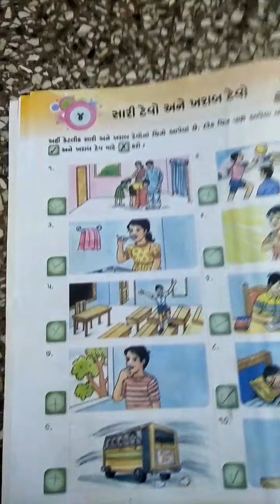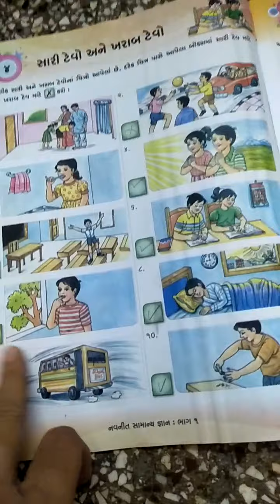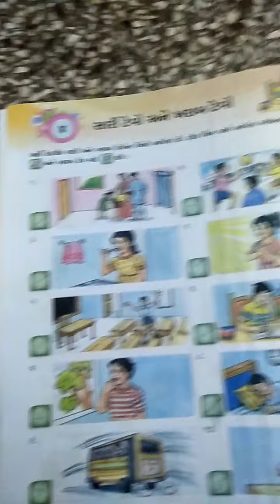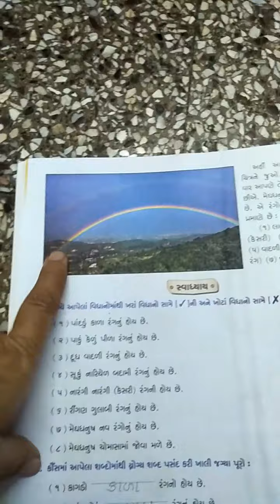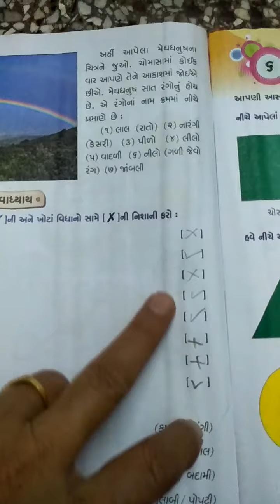વિષય : સામાન્ય જ્ઞાન || ધો. 1 || Rahevar School